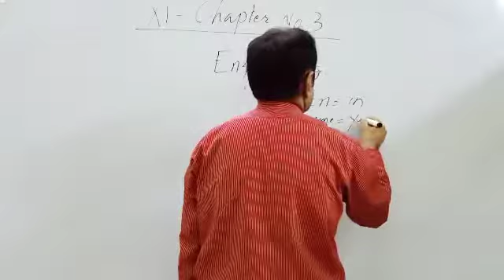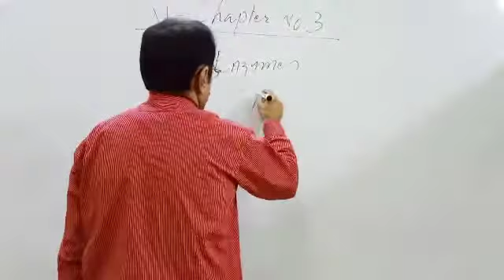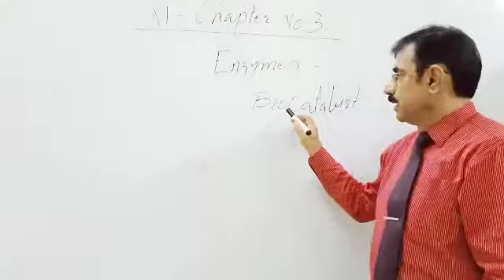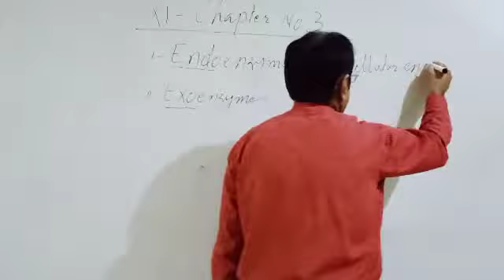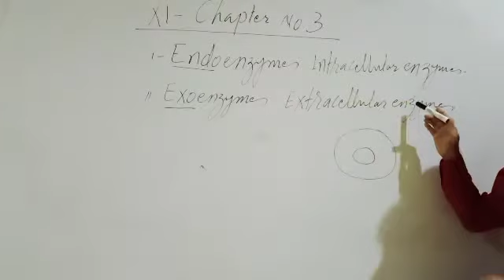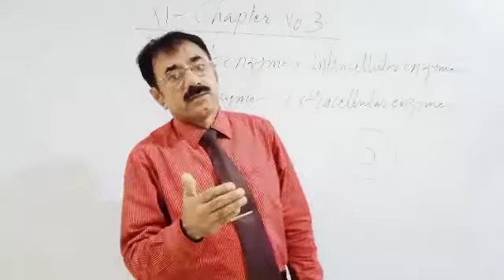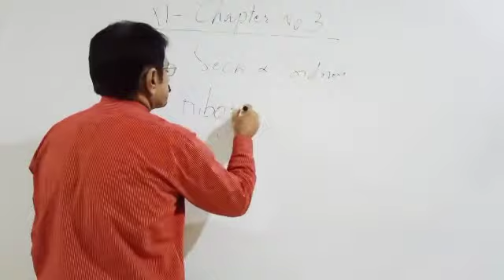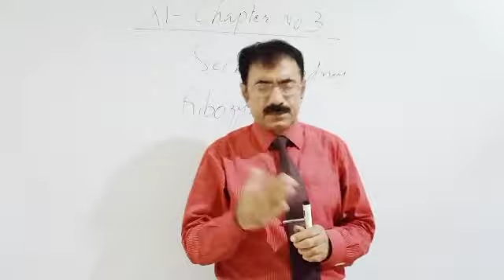Biology Coaching Xi Ch_3 Lecture_1 Enzymes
By: Sir Yameen Jamali